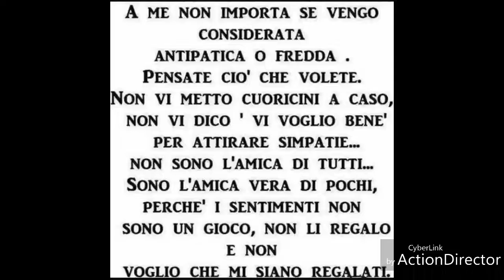GRAZIE FILOMENA E AXEL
Questo video è dedicato a una collega.. Filomena.. che insieme ad Axel ha collaborato nella rieducazione di Frank utilizzando la cavezza e facendo imparare attraverso Axel per mimesi.. ad oggi grazie ad Axel quando Frank incontra un cane che non conosce.. se libero 9 volte su 10 invita al gioco e non mostra aggressività da paura